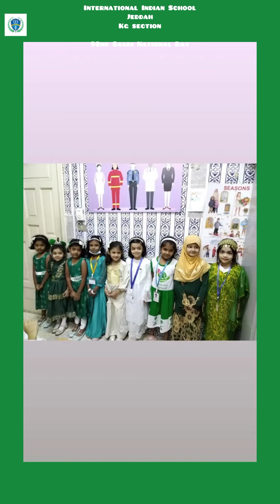Saudi National day KG